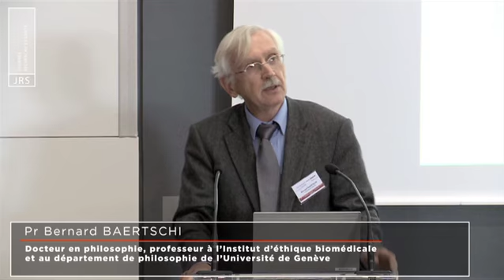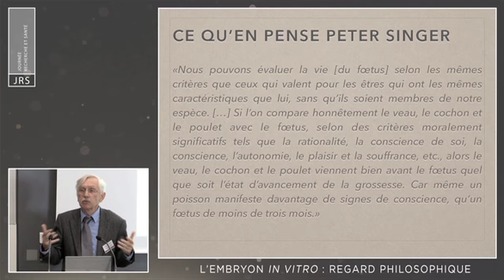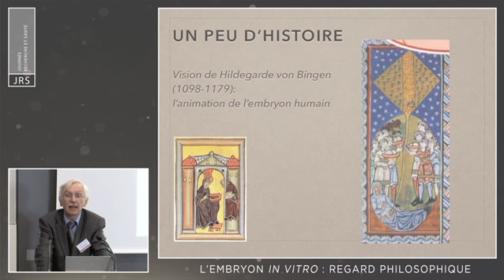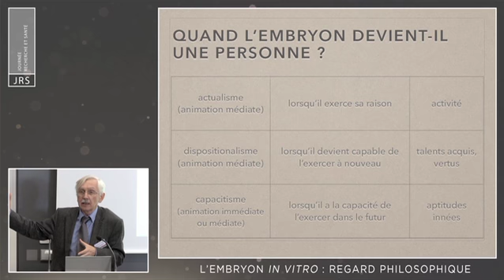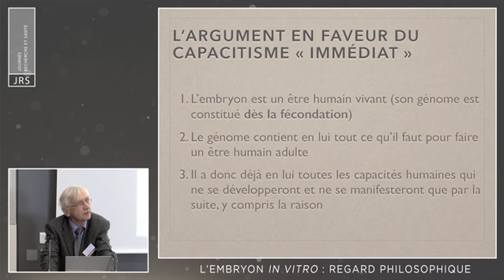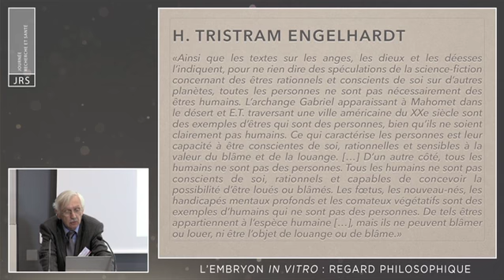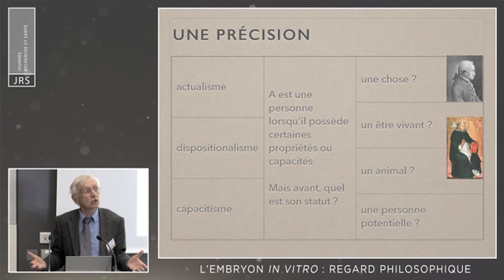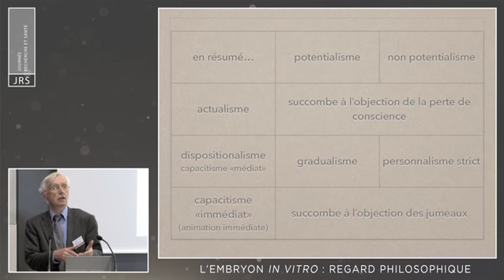JRS - Table ronde : Regard philosophique (avec B. Baertschi)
Journées Recherche et Santé -
Les recherches sur l’embryon humain in vitro : aspects scientifiques et éthiques (7 octobre 2015)
Table ronde "Regard sur l'embryon in vitro et la recherche animée" animée par Pierre Jouannet : Regard philosophique (avec B. Baertschi)
© Inserm/Aviesan/Paré à Viser Productions